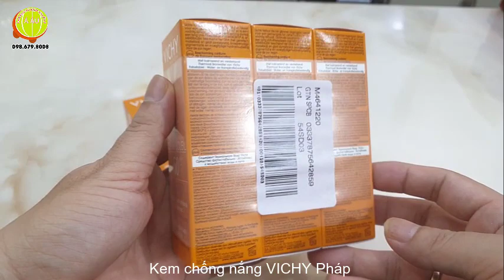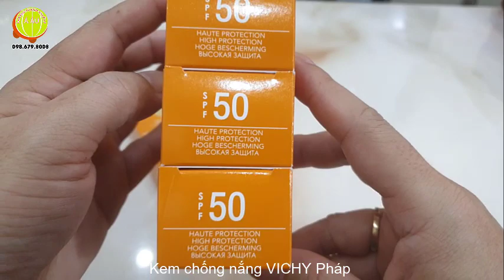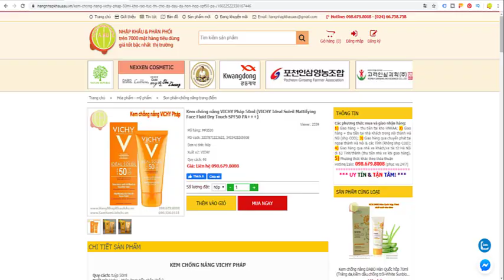Kem chống nắng VICHY Pháp - cực tốt cho da dầu mụn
KEM CHỐNG NẮNG VICHY PHÁP
Quy cách: tuýp 50ml
Xuất xứ: Vichy - Pháp (trực tiếp nhập khẩu)
Giới thiệu Kem chống nắng VICHY Pháp 50ml
- Chống nắng là bước bảo vệ da cần thiết và quan trọng nhất để da luôn khỏe. Sở hữu 3 màng lọc bảo vệ da tiên tiến, Kem chống nắng cải thiện nếp nhăn, ngăn ngừa sạm da Vichy Ideal Soleil Skin Perfecting Velvety Cream SPF50+, vừa giúp chống lại tác nhân gây hại da từ tia UV, vừa làm giảm hẳn hiện tượng thâm nám và ngăn chặn các nguy cơ gây sạm da, từ đó đem đến làn da trắng sáng và khỏe hơn.
- Kem chống nắng VICHY Pháp có công thức dịu nhẹ không gây bóng dầu hay làm bít tắc lỗ chân lông, phù hợp với mọi loại da.
- Kem chống nắng VICHY Pháp được điều chế theo công thức chống oxy hóa mạnh mẽ, đó là sự pha trộn mạnh mẽ của thành phần trà đen, vitamin C và nước khoáng độc đáo, tạo thành “hàng rào” vững chắc chống lại tia UV. Ngoài ra, sử dụng chống nắng Vichy còn giúp làm giảm sự xuất hiện của nếp nhăn và làm sáng da, phục hồi độ đàn hồi cho da, giúp trẻ hóa làn da.
Ưu điểm nổi bật:
- Sử dụng được cho mọi loại da kể cả da dầu, thấm nhanh không nhờ rít.
- Không gây kích ứng, có thể sử dụng khi mang thai.
- Không paraben. Không kích ứng da
- Dễ chịu, thông thoáng lỗ chân lông
- Phù hợp cả với làn da nhạy cảm nhất
Thành phần Kem chống nắng VICHY Pháp
Màng lọc Mexoryl độc quyền của hãng Vichy có tác dụng bảo vệ da trước tác hại của tia UVB (gây bỏng rát) và tia UVA (gây kích ứng, lão hóa sớm dẫn đến ung thư da)
Alkyl Benzoate giúp da khô thoáng, không gây nhờn rít, không để lại vệt trắng trên da
Vitamin E và Silica giúp chống oxy hóa, bảo vệ cấu trúc tế bào
Nước khoáng Vichy giúp tái tạo & nuôi dưỡng hàng rào bảo vệ da, cho da căng khỏe
Hiệu quả sử dụng của Kem chống nắng VICHY Pháp 50ml
- Độ chống nắng SPF50+, bảo vệ da toàn diện khỏi tia UVA & UVB
- Hiệu quả sau khi sử dụng sản phẩm:
+ 91% đồng ý rằng sản phẩm thoa dễ dàng, thẩm thấu nhanh, không bết dính
+ 92% cảm thấy da giảm bóng dầu
+ 89% thấy da khô thoáng & dễ chịu lâu hơn
+ 93% nhận xét rằng khuyết điểm bề mặt da cải thiện rõ rệt
Hướng dẫn sử dụng Kem chống nắng VICHY Pháp 50ml
- Sử dụng buổi sáng, lấy 1 lượng bằng 2 hạt bắp chấm lên 5 điểm: trán, mũi, 2 má và cằm đồng thời thoa vùng cổ
- Sử dụng sản phẩm sau bước dưỡng da, và 20 phút trước khi tiếp xúc với ánh nắng
- Nếu đi bơi đi biển, hoạt động nhiều thì nên thoa lại sản phẩm sau mỗi 2h
Lưu ý: Từ kinh nghiệm nhiều năm bán sản phẩm kem chống nắng của Hàng Nhập Khẩu Á Âu, chúng tôi thấy đa số các chị em Việt Nam khi đi biển trong thời tiết nắng nóng thường thoa kem hơi ít nên hiệu quả chống nắng giảm nhiều, tùy mức độ tiếp xúc ánh nắng ngoài trời và thời gian mà thoa đủ độ dày phù hợp cho hiệu quả chống nắng cao nhất.
Thông tin thương hiệu VICHY Pháp:
Vichy được thành lập vào năm 1931 bởi Tiến sĩ Prosper Haller, Vichy là một thương hiệu của Pháp với cam kết an toàn cho cả làn da nhạy cảm. Vichy luôn tự hào với các hoạt động tiên phong trong lĩnh vực mỹ phẩm và chăm sóc da trong hơn 80 năm. Là một thương hiệu di sản hàng đầu của Pháp, Vichy vô cùng tự hào về lịch sử của mình. Nhà máy Vichy  được xây dựng ở vùng núi lửa nổi tiếng Auvergne, Pháp, nơi các  sản phẩm của Vichy được nghiên cứu và phát triển từ năm 1969 cho đến hôm nay. Hiện VICHY hiện diện thương mại ở hàng chục quốc gia trên toàn cầu trong đó có Việt Nam. Các sản phẩm của VICHY Pháp do Hàng Nhập Khẩu Á Âu phân phối sỉ đa số là hàng nội địa, được nhập khẩu từ EU.

VICHY IDEAL SOLEIL SPF 50
Mattifying dry touch face fluid Combination to oily sensitive skin 50ml
Product Description:
Vichy Capital Idéal Soleil SPF 50 Mattifying Face Fluid Dry Touch offers a deep cellular protection to combination to greasy skins, against the most intense sun rays.
Its anti-shine ultra light texture, particularly adapted to combination to greasy skins and damp climates, offers an optimal protection thanks to long filtering system with Mexoyl XL + Minarals: it protects the DNA, part of the genetic capital and struggles against sunburns, pigmentar irregularities and premature sun-induced premature ageing.
Danh mục sản phẩm chống nắng do Hàng Nhập Khẩu Á Âu phân phối toàn quốc